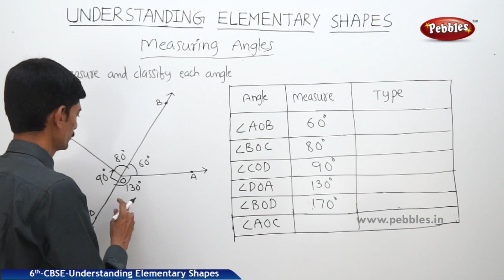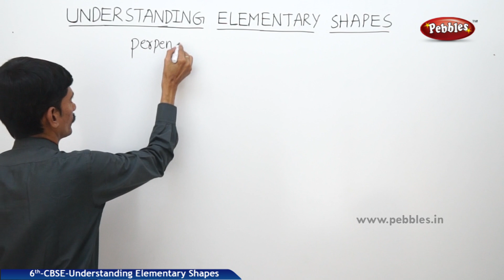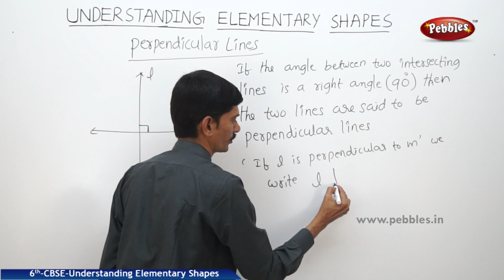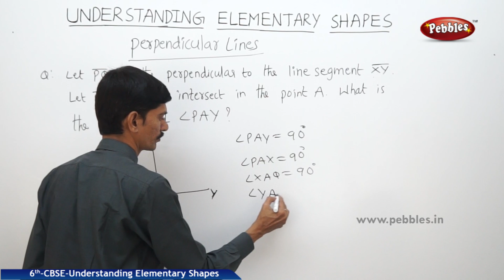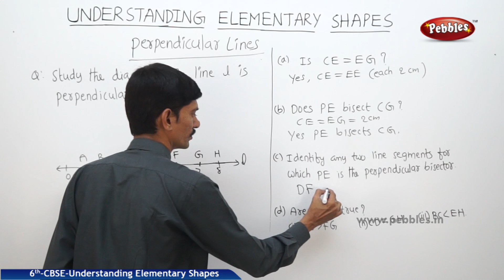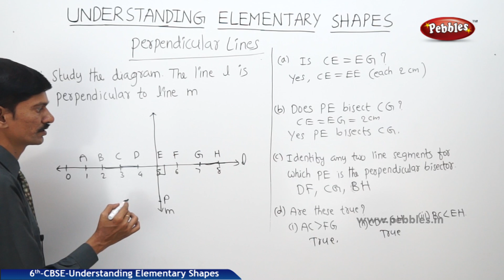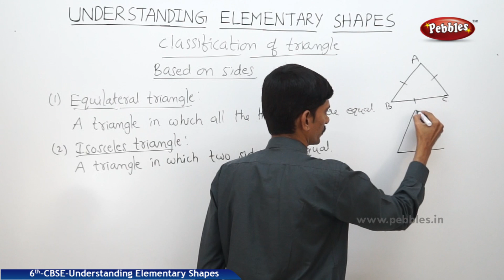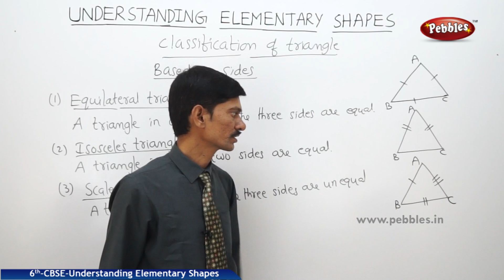CBSE Syllabus Class 6th std Maths | Understanding Elementary Shapes | Part -5